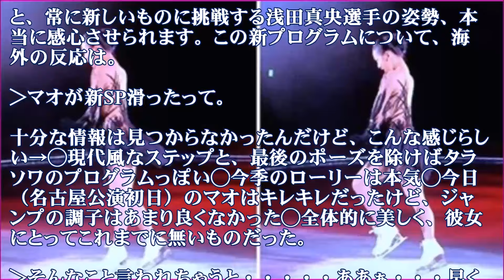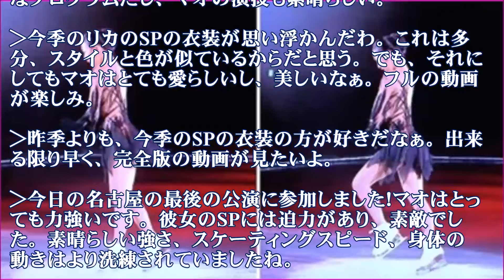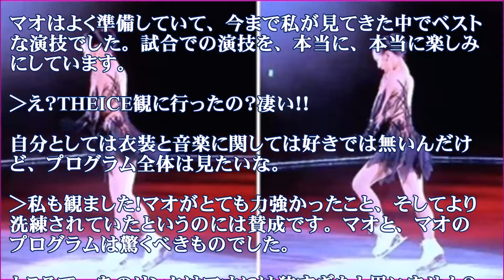浅田真央の新プログラム「リチュアル・ダンス」は、当初はフリーだけ【海外の反応】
浅田真央選手の新プログラムが注目で、「THE ICE 2016」でのEXプログラム「チェロ・スイート」は大注目でした。しかし、名古屋公演で披露されたSP「リチュアル・ダンス（ピアノver）」については、その全貌が知られておらず、謎のベールに包まれたままで、その為に海外では待ち望む声が聞かれた。

【関連動画】
2016 ECCジュニア先生募集 CM　ホームティーチャーとは？4人の先生篇 30秒 浅田真央さん
【浅田舞さんのサプライズバースデー】YOUNG JAPAN ACTION 浅田真央×住友生命 2016